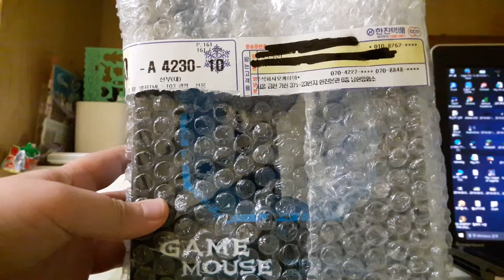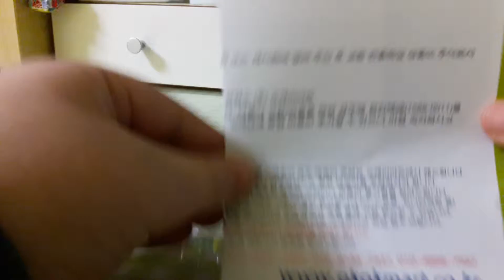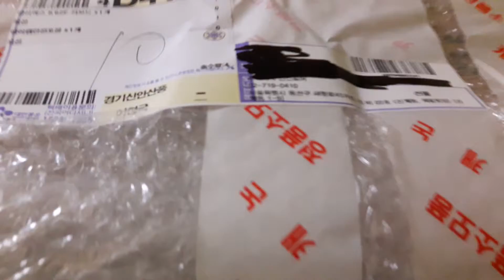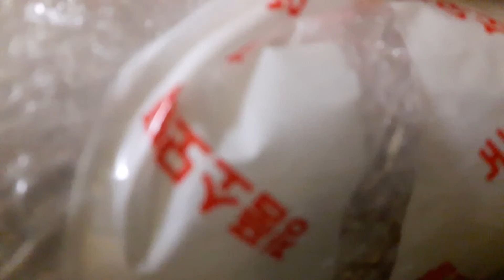게이밍키보드와 게이밍마우스 개봉기 OGM-100 AND 아이락스i-rocks K62E